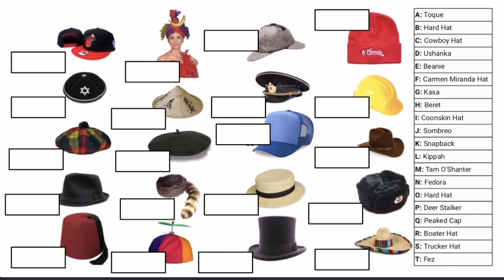Hat picture quiz